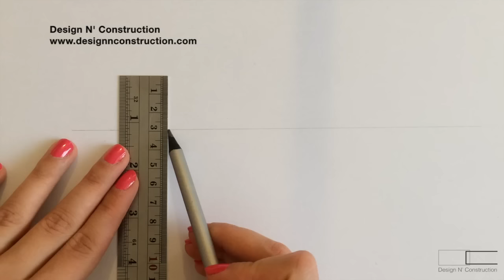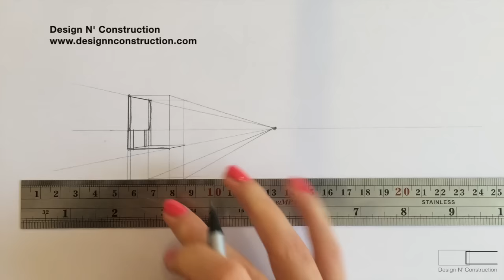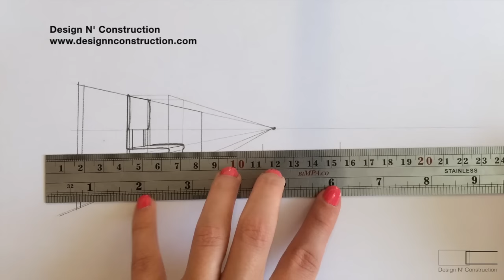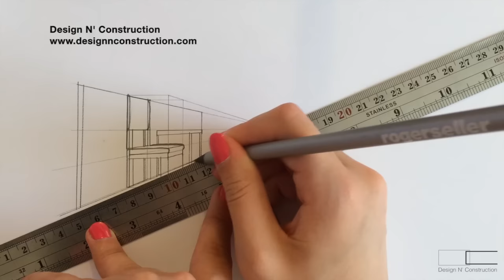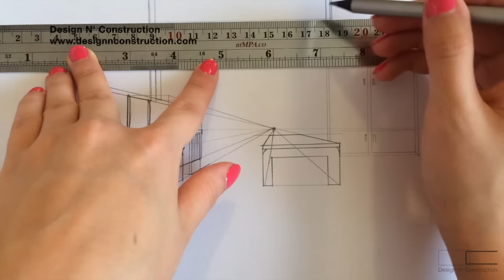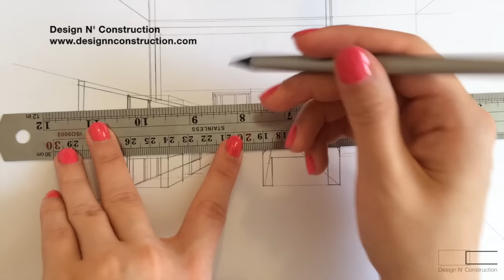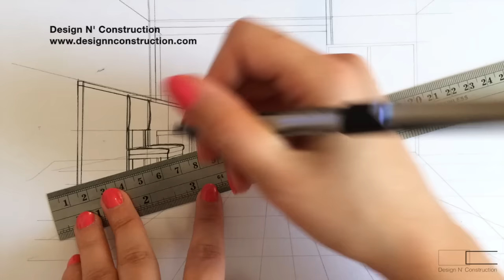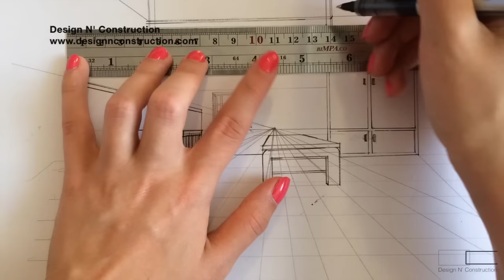How to Draw a Furnished Room and Render with Touch Twin Markers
In this video the start point is from a Chair which expands to a interior of a room. The size and scales of the objects shows the eye level which is in relation to horizon line. Art markers such as Touch Twin brand been used carefully to show shadows and where the light angles are from and lastly using pencil rendering technique to give a "soft" effect to the sketch.

Reference/Inspiration: Drawing Masterclass by Ezihaslinda Ngah